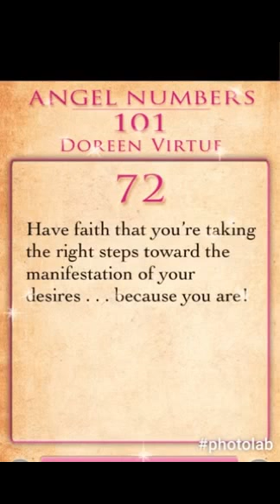Daily Angel Number 72 by Doreen Virtue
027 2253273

Hay House
The teachings of Louise Hay and Doreen Virtue
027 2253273